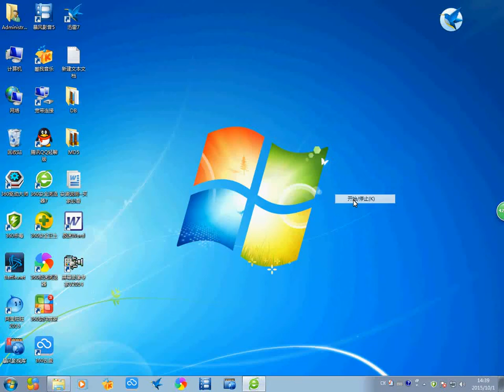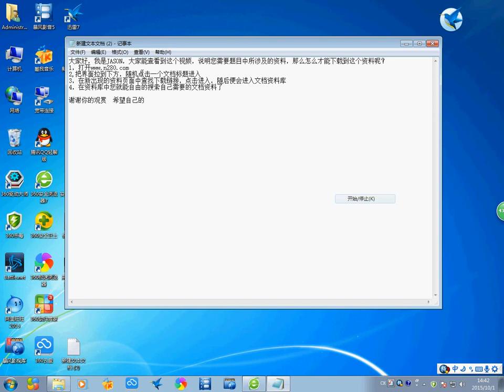人类文明未来发展趋势研究 淘宝开箱-淘寶開箱-TAOBAO TRY-ON HAUL